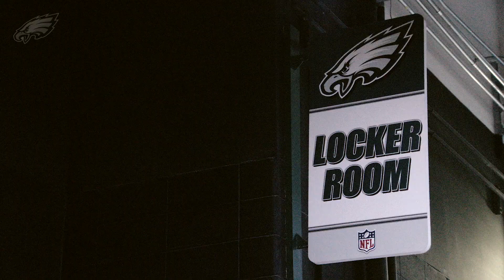All-Access Look at the Eagles' Win Over the Saints | Eagles Sounds of the Week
Go inside the win over the New Orleans Saints on Sounds of the Week, presented by Firstrust Bank.